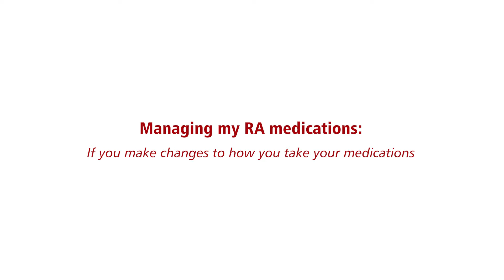Types of rheumatoid arthritis (RA) medications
Ms. Diane Tin talks about types of medications used to treat rheumatoid arthritis, why taking those medications properly helps your RA, and if that is not possible, talking to your doctor so changes can be made, and having open conversations about if and when changes to medications are needed.